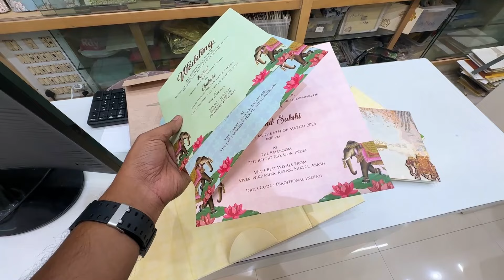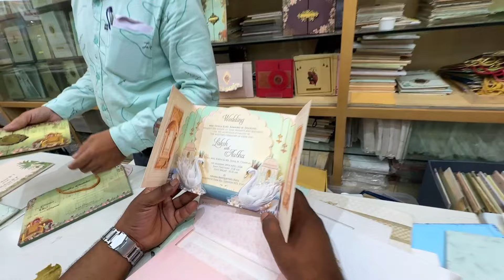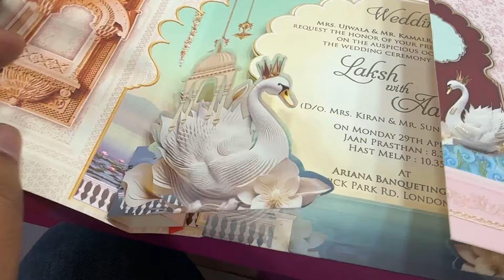SOKAK LEZZETLİ DÜĞÜN DAVETİYE ARAYIŞI🍱😄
iş arkadaşımın düğün davetiyesi bulmak için bir yola çıktık çok güzel yemekler yedik, hem bildiğiniz sokak lezzetleri hem de bilmediğiniz bir sürü yemekleri denedik. harika sokak lezzetleri bu videodan izleyebilir siniz.
Umarım bu video beğenirsiniz😍! başka bir videoda görüşmek üzere 👋🏽
İyi Seyirler 💖
💎💎VİDEO ÖNERİLERİM💎💎
BEN KİMİM? 👴🏽
İsmim Jamalu, Hindistan'lıyım 🇮🇳, Dört sene Türkiye'de yaşadım🇹🇷 ve Türkiye'yi çok seven biriyim🇹🇷❤️ bu yüzden sizlere ulaşabilmek için Türkçe vlog çekmeye karar verdim🫂 .
🌍GEZELİM!